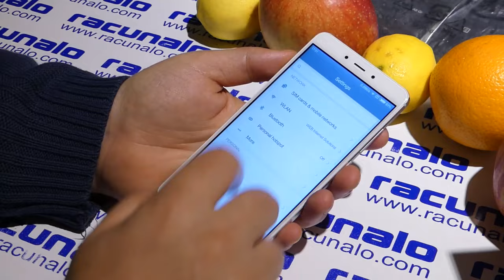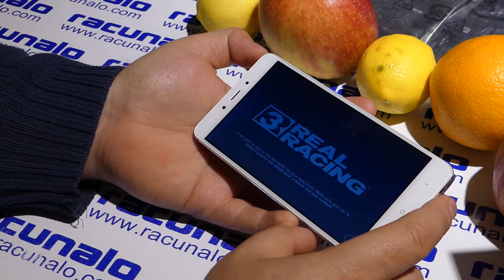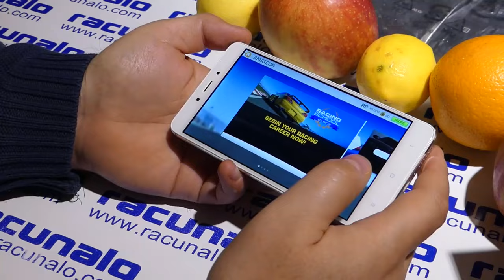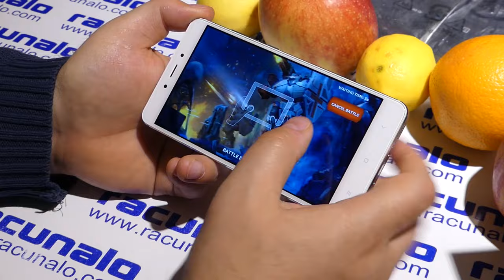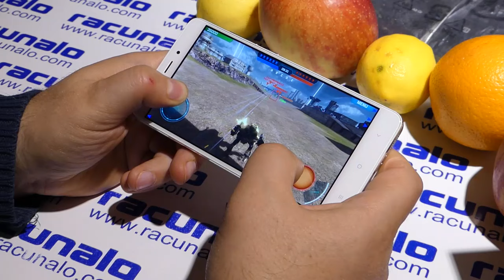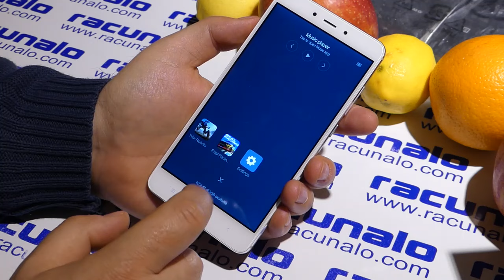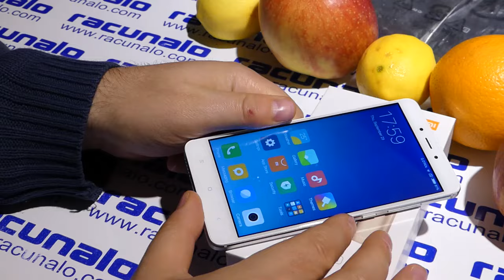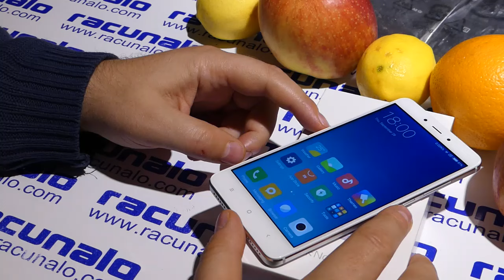Xiaomi Redmi Note 4 - video test (29.09.2016)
Do sada smo testirali praktički sve smartfone iz ove serije tako da s pravom možemo potvrditi kako je novi Xiaomi Redmi Note 4 dostojan nasljednik prethodnih modela. Bolji je, a i cijena je i dalje vrlo privlačna.

Ako redovito pratite naš portal, tada znate kako nam je prije desetak dana u redakciju sletio novi Xiami Redmi Note 4 pametni telefon, nasljednik svoje istoimene braće. Kada govorimo o "Redmi Note" obitelji pametnih telefona, malo smo se osvrnuli unatraške i zaključili kako je u posljednjih godinu dana ova kineska kompanija bila vrlo aktivna. Ne samo to, nego su Redmi Note smartfoni u tom periodu postali vrlo prodavani. Ne znamo točnu statistiku kompanije, ali onako od oka bismo rekli kako im je ovo odlično prodavana serija.

Podsjetimo se, prvi se Redmi Note pojavio 2014. godine i odmah nam se svidio kao nešto novo i svježe. Prije točno godinu dana smo testirali Redmi Note 2 koji je donio određeni napredak kao vrlo dobro balansiran smartfon, a za otprilike 2-3 mjeseca, krajem 2015. godine, pojavio se Redmi Note 3, tri mjeseca kasnije i njegova nadogradnja pod nazivom Redmi Note 3 Pro, koji je možda i najprodavaniji iz ove serije pametnih telefona.

Nešto kasnije, tijekom ovog ljeta, pojavio se drugačiji model - Redmi Pro, koji se odlikuje dvostrukom stražnjom kamerom. Sve spomenute pametne telefone smo testirali, a naše Xiaomi recenzije možete pronaći na ovom linku

I konačno, posljednji model koji je predstavila ova globalno popularna kineska kompanija je uređaj koji sada imamo na našem radnom stolu - Xiaomi Redmi Note 4. Naš smo testni primjerak nabavili na isto tako popularnom Honorbuy webshopu gdje ga možete i vi nabaviti po povoljnoj cijeni.

Xiaomi Redmi Note 4 smartfon – osnovne značajke:
– 5,5 inčni IPS, Full HD
– MediaTek MT6797 (Helio X20) na 2,1 GHz, 10 jezgri
– 3 GB RAM-a
– 64 GB interne memorije
– kamere 5 MP i 13 MP
– Android 6.0 Marshmallow + MIUI 8
– baterija 4100 mAh (brzo punjenje)
– 151 x 76 x 8,35 milimetara
– hibridni Dual SIM, Wi-Fi(ac), Bluetooth 4.2, 4G LTE + VoLTE, GPS (A-GPS), OTG, infracrveni senzor (IR), čitač otiska prsta, LED notifikacija...